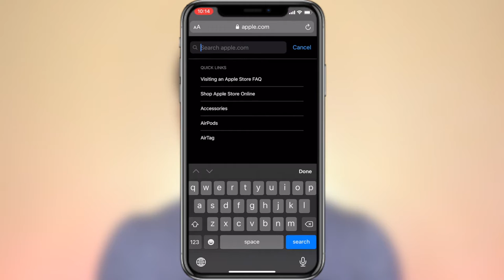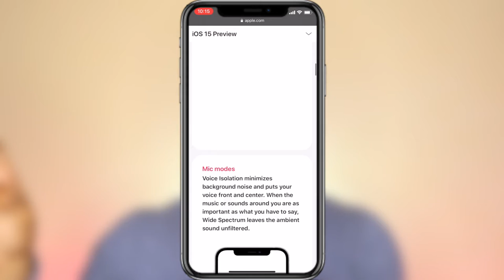iOS 15 Dispositivos Compatibles | Como saber si mi iPhone es compatible con iOS 15.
Este video es para se trata de Como saber si mi iPhone es compatible con iOS 15 en definitiva iOS 15 Dispositivos Compatibles.